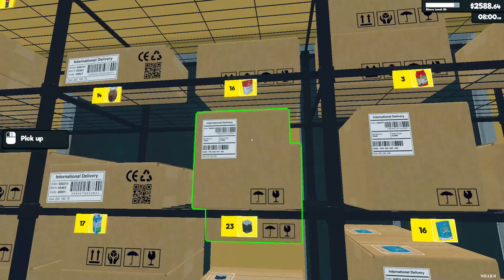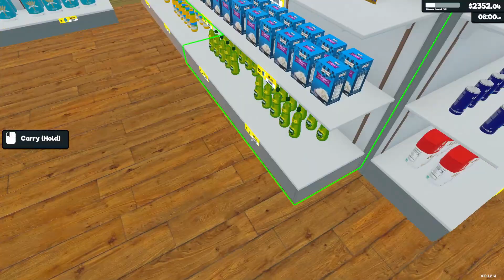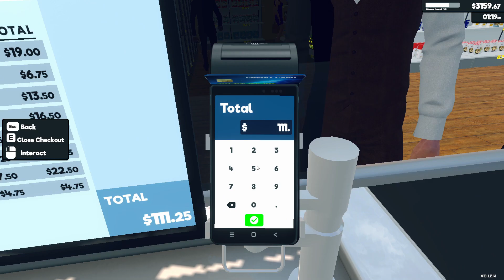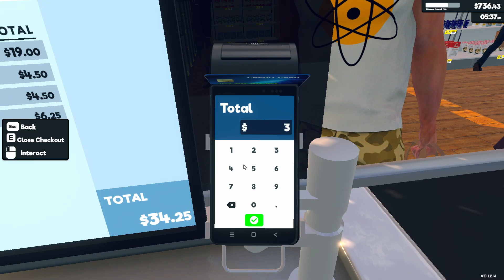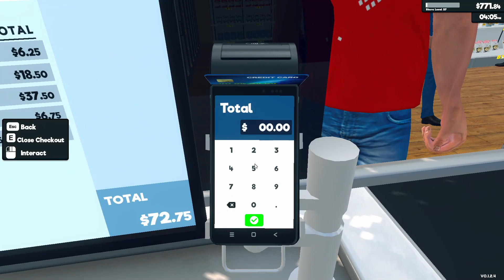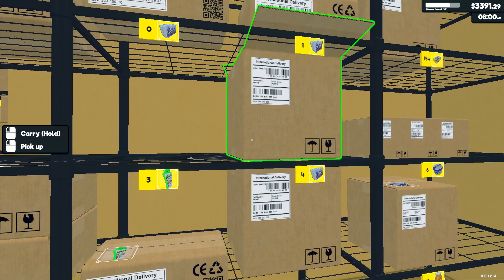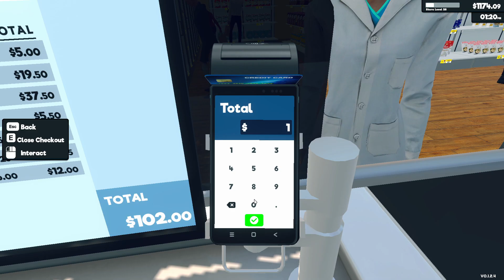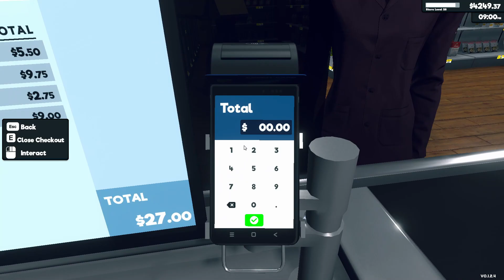Horrible Financial Decisions: Supermarket Simulator Part 4